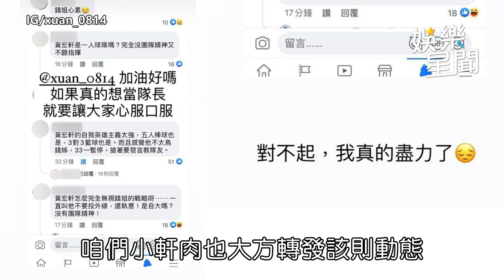《全明星》郭哥3連勝得意的笑 黃宏軒被轟無視錢姊：真的盡力了｜娛樂星聞